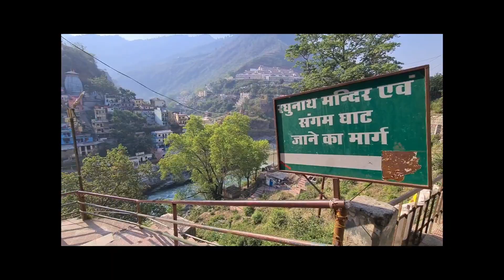देवप्रयाग संगम जहां बनती है गंगा | Uttarakhand | Sangam | Badrinath yatra 2023 | Devprayag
We went to Badrinath stayed there and after  Badrinath we went to kalpeshwar Mahadev Urgam Ghati must watch our episodes,so that you will get everything cleared.
Devprayag sangam is the place where Alaknanda River merge to Bhagirathi and Ganga river originate, very peaceful place.
To visit there you can take bus from Rishikesh any time in a day, After visiting there try to stay there for one day it's an amazing experience to stay in Devprayag sangam and for full information watch my video and keep supporting .